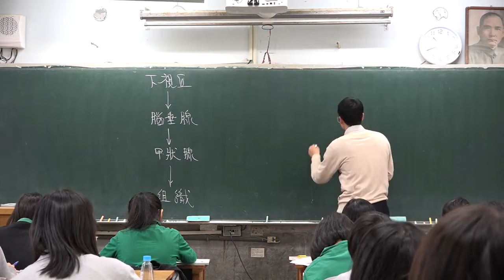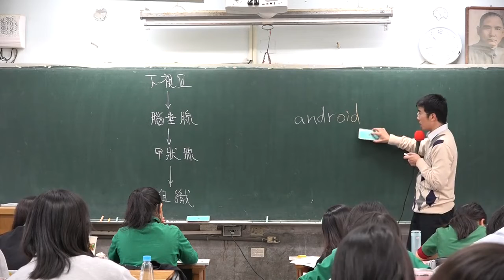oid結尾是什麼意思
甲狀腺
-類固醇 固醇類
-類病毒
-小行星
-android作業系統